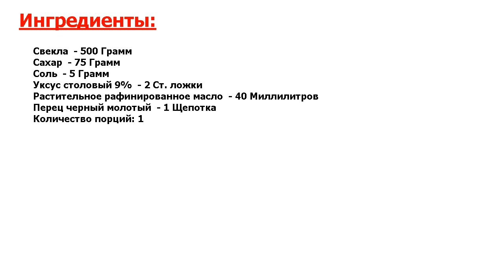★СУПЕР!★ ИКРА ИЗ СВЕКЛЫ НА ЗИМУ ★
★Простой рецепт деликатеса● Предлагаю вам рецепт вкусной икры из доступных продуктов● Очень простой в приготовлении, пригодится для большого урожая свеклы●